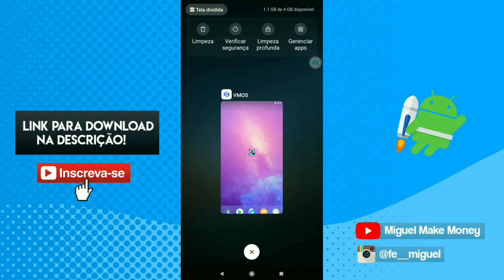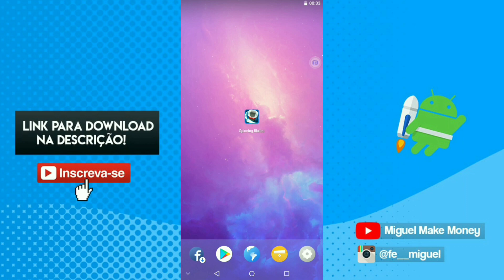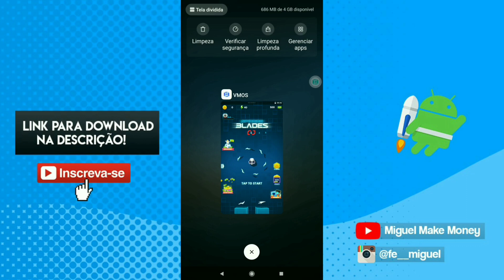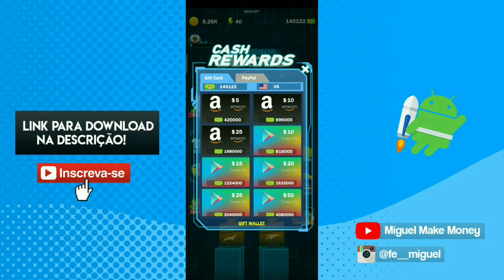Spinning Blades - "BUG" de REFERÊNCIAS | $5 USD POR SEMANA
►Comece com pontos: M6SFNPF